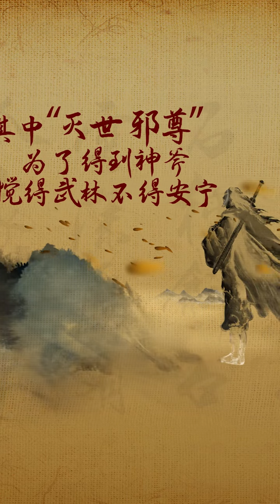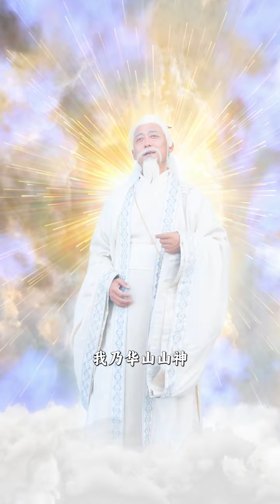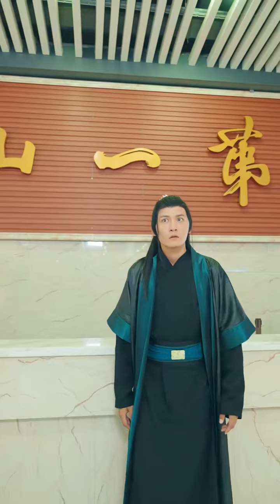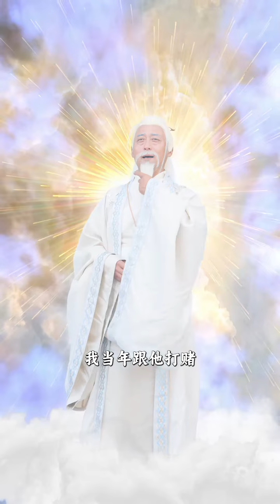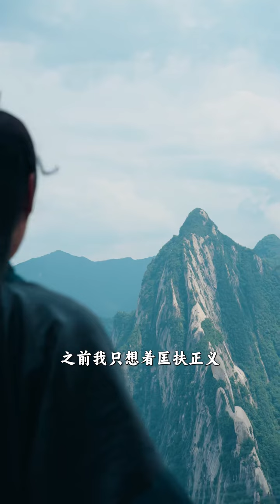《武林盟主来打工》｜超清全集｜短剧全集